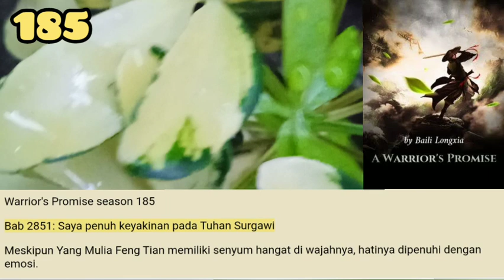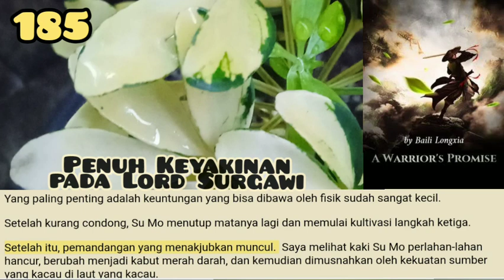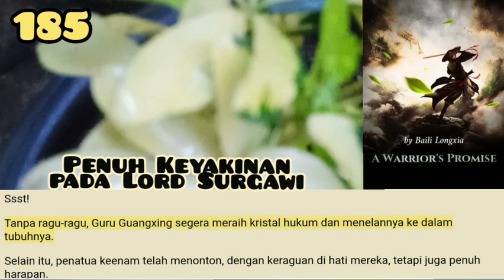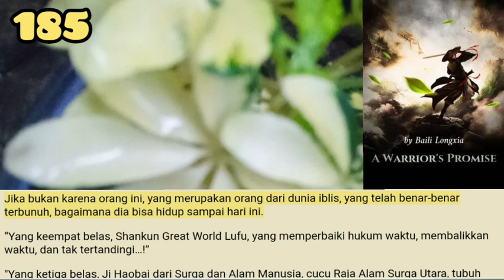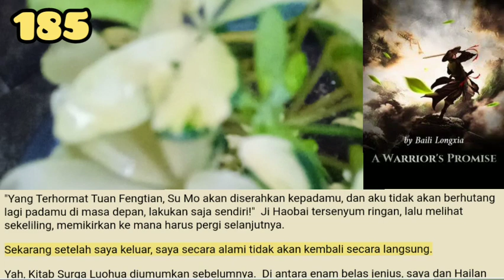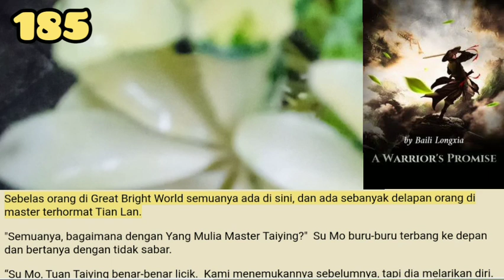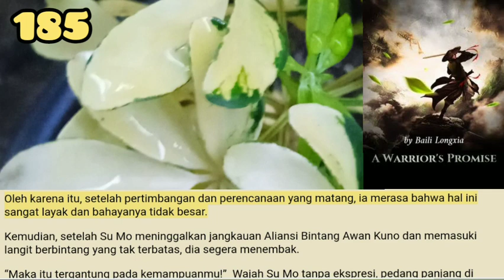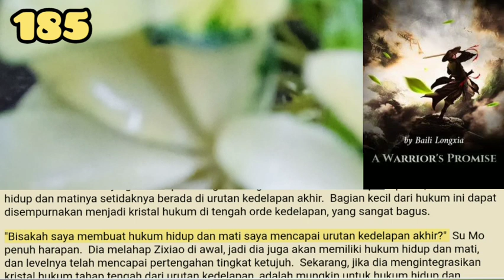Penuh Keyakinan pada Lord Surgawi, WP 185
Kristal hukum memasuki tubuh, dan Penguasa Cahaya segera memurnikannya dengan jiwa, dan kekuatan hukum cahaya yang kuat segera diisi ulang ke dalam tubuhnya. dikonfirmasi.
Waktu berlalu perlahan, napas demi napas, Su Mo dan tetua keenam tidak bersuara, tetapi diam-diam menatap master bintang cahaya.

storian gallery